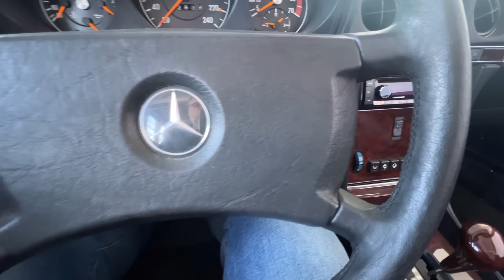5 Gründe GEGEN einen Mercedes SL R107 !!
Jeder, der den YouTube-Kanal von Motorform kennt, weiss, dass der Mercedes SL der Baureihe 107 bei uns ein Riesen-Thema ist. Ich liebe dieses Auto und fahre dieses Modell seit fast 30 Jahren. Trotzdem empfinde ich es als wichtig, auch mal zu reflektieren und die Nachteile zu benennen. Kein Auto ist perfekt. Der SL macht da keine Ausnahme. Trotz seiner vielen Tugenden muss man auch die negativen Seiten sehen und auch mal darüber nachdenken, ob es realistische Alternativen zum SL gibt. Ich würde mich freuen, von unseren Zusehern zu erfahren, ob einer der Gründe dazu geführt hat, sich KEINEN Mercedes SL R107 zuzulegen, bzw. ob deshalb ein anderes, vergleichbares Auto gekauft wurde. Vielen Dank vorab für jeden Kommentar.

Inhalt / Kapitel:
00:00 Einleitung
00:52 Grund Nr. 1
03:03 Grund Nr. 2
06:03 Grund Nr. 3
07:56 Grund Nr. 4
09:17 Grund Nr. 5